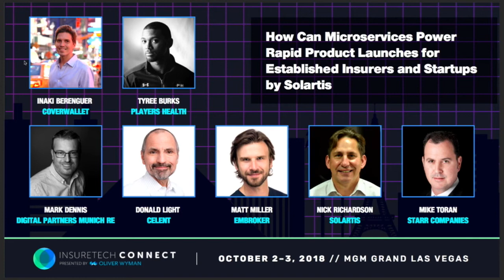Insurance APIs and Open API Architecture | Inaki Berengeur, CoverWallet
Learn more about the impact of insurance APIs on traditional insurers and startups. What do these organizations stand to gain from building policy administration software using modern software architecture?